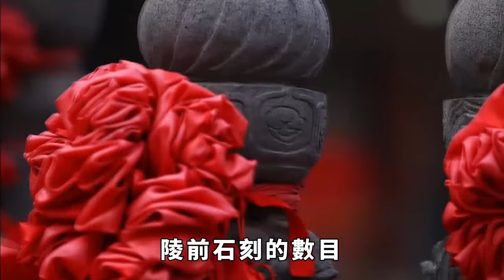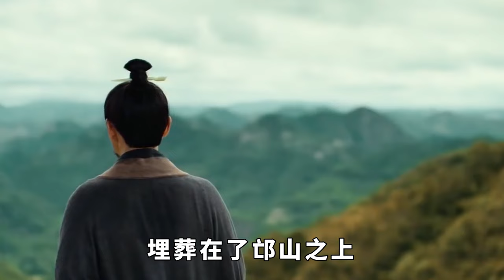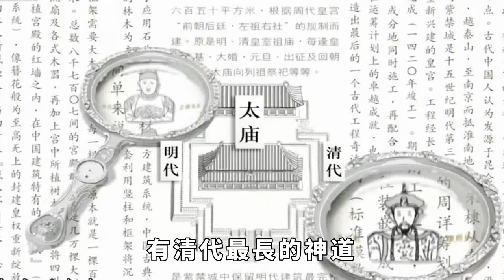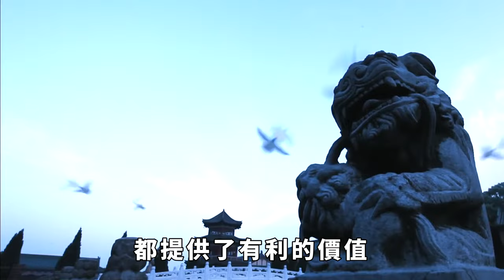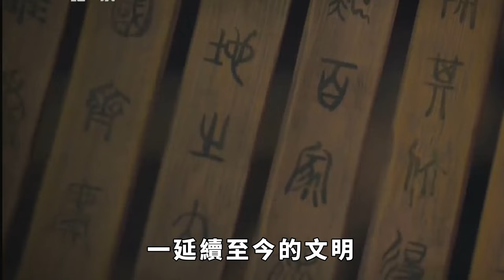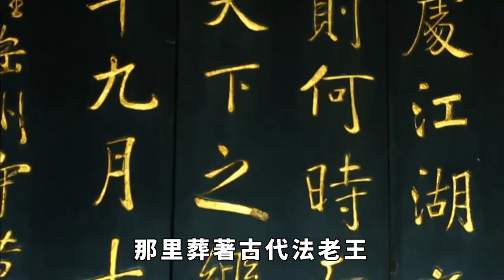中國歷史上最神秘的十大古墓，一個不敢挖，一個挖不動，一個找不到，一個在海裡【小豆知历史】趣味歷史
你經歷過“鬼壓床”嗎？ 在第三次全國文物普查當中，古墓葬的數目有139458處。 在我們的印象裏，古墓總是和盜墓賊聯系在一起。 很多心思不正的人以此為生，甚至曹操還組建了專門盜墓的“軍隊”。 那麼，你知道中國歷史上最神秘的是大古墓是哪些嗎？ 哪一個不敢挖？ 哪一個找不到？

趣味歷史 歷史冷知識 歷史故事 歷史人物 古代歷史 請注意，本影片是專注於講解社會新聞和奇聞異事，完全符合YouTube社群準則。